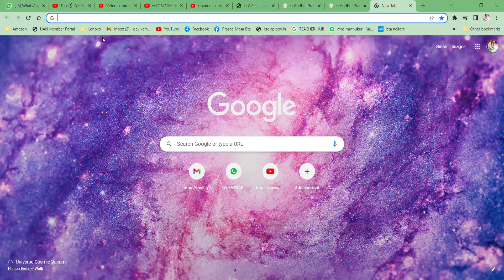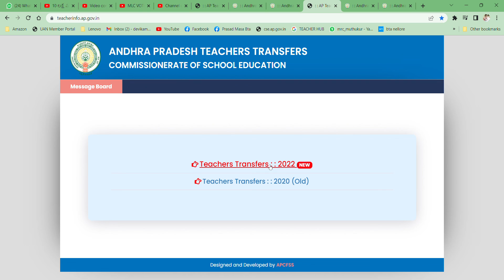TRANSFERS 2022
TRANSFERS 2022 .CLARIFICATION.THE MESSAGES ARE COMING NOW ARE RELATED TO PROMOTIONS ONLY .